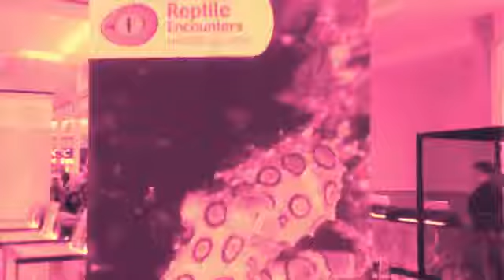Reptile Encounters! (Created